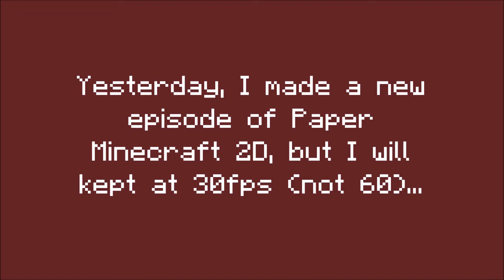Update on future Paper Minecraft 2D series (rendered at 30fps)